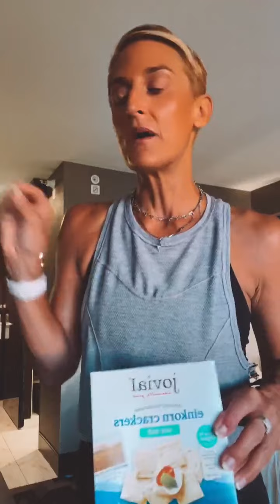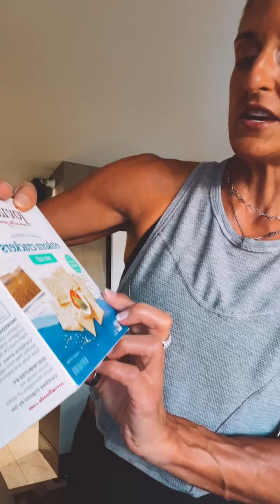ENERGIZE LIVE live from LOS ANGELES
Episode 216 LIVE FROM LA ~ how I stay on track while traveling!!